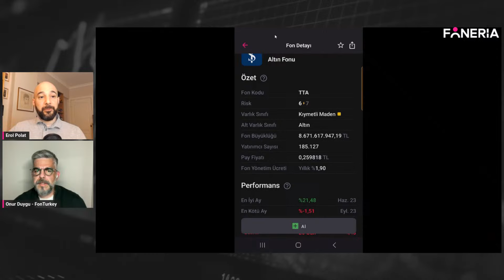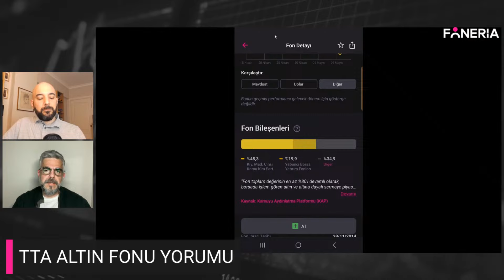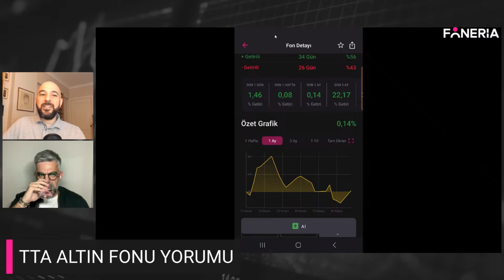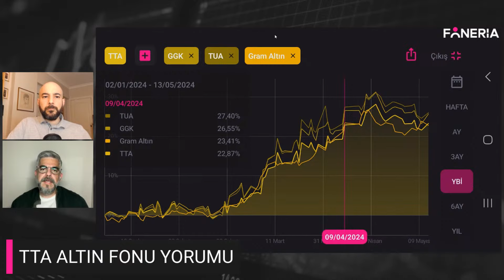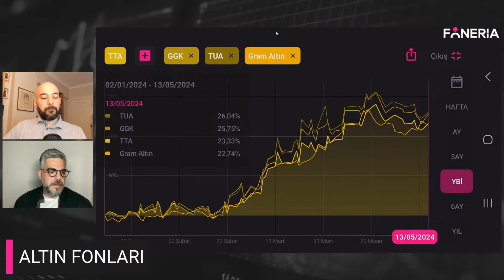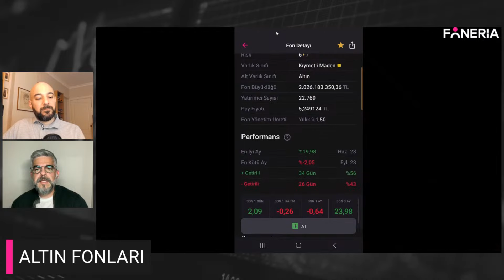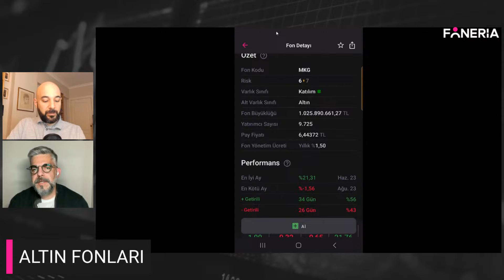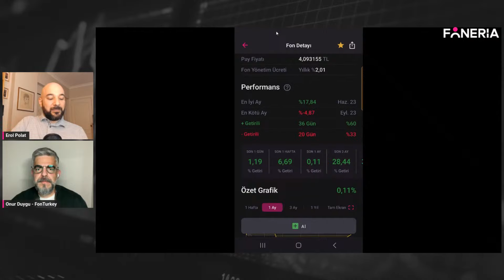ALTIN FONLARI | ONUR DUYGU YORUMLUYOR "13 MAYIS 2024" | FONERİA TV